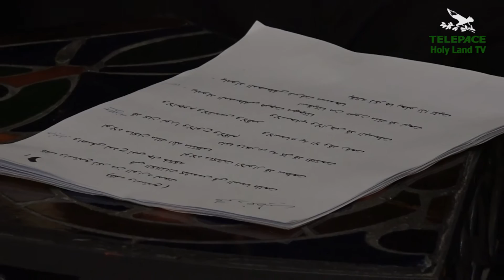LA MUSICA FA INCONTRARE SUFI E CRISTIANI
Nel refettorio della Chiesa del Redentore a Gerusalemme, un concerto di musica sufi, corrente mistica dell'Islam. Gli studenti di teologia di lingua tedesca hanno così incontrato la cultura araba locale, da cui troppo spesso rimangono estranei.

1447 - Montaggio di Francesco Zampini, immagini di Roberta Bennato